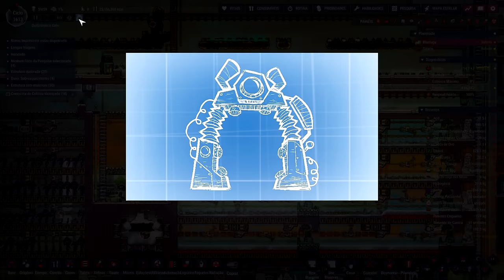❄️Oxygen Not Included - DLC 2 - Tudo acaba bem quando termina bem... ou será que não? EP91